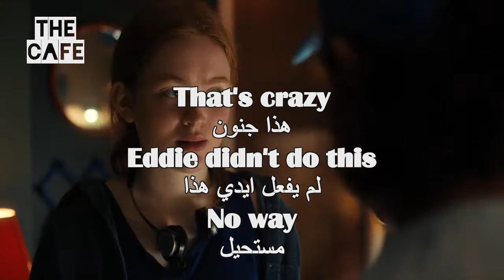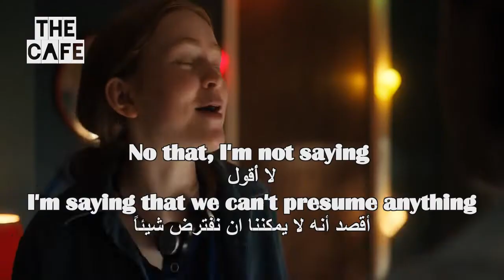Learn English With TV Series strangerthings Stranger Things 8